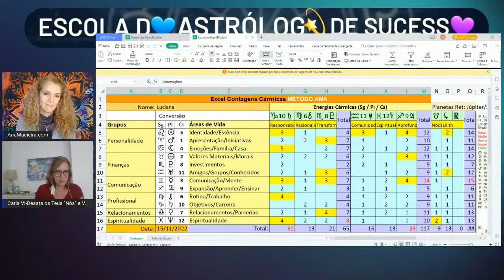LIVE COM A ASTRÓLOGA CARLA VILÃO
e recebe de OFERTA:
+ 𝟑 𝐒𝐮𝐫𝐩𝐫𝐞𝐬𝐚𝐬
𝐁𝐀𝐓����𝐒𝐌𝐎 𝐀𝐒𝐓𝐑𝐀𝐋
VÊ A MINHA PLAYLIST DE SONS PARA MEDITAÇÃO E ASCENÇÃO